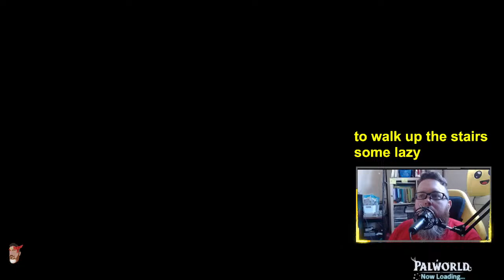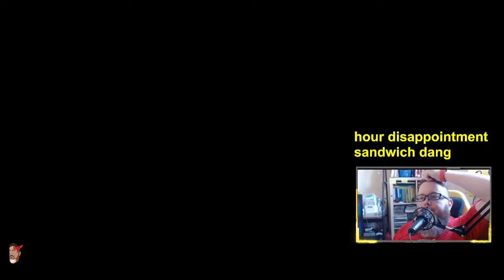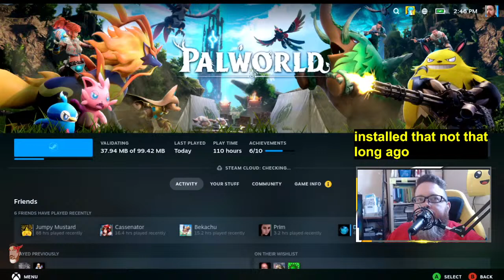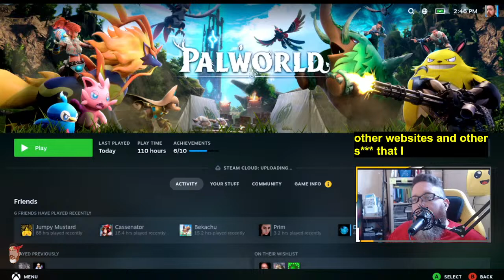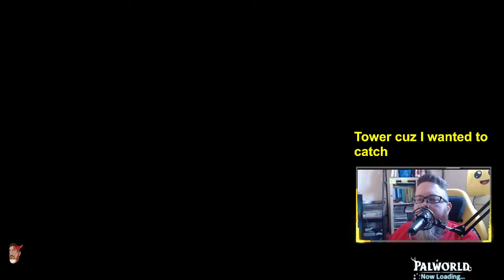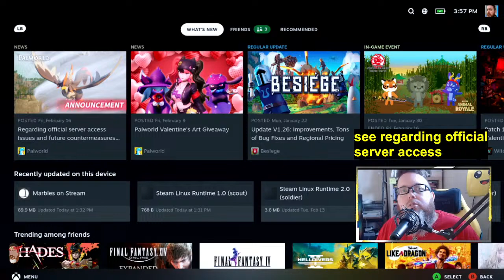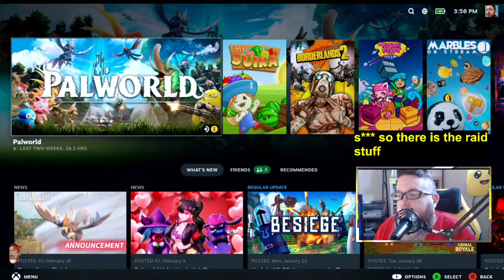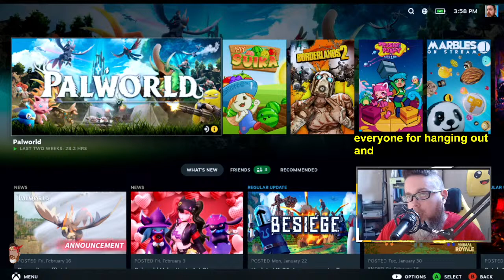Please be my Pal it would mean the world!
follow me for some other games i play. Also check out the Amiibo videos I have!